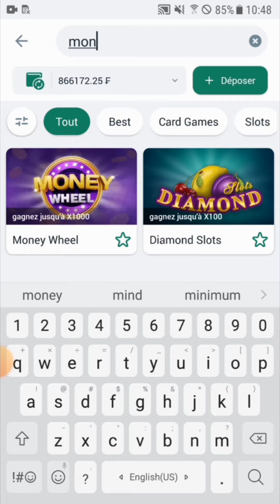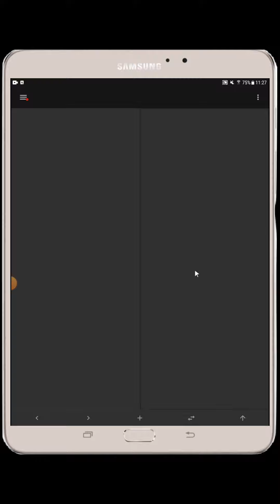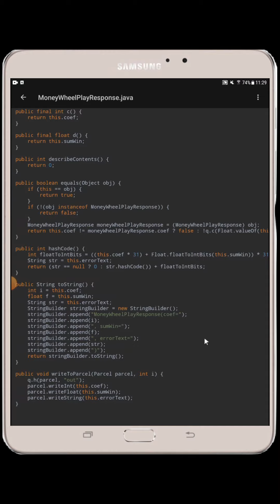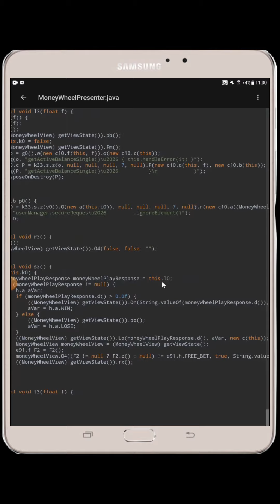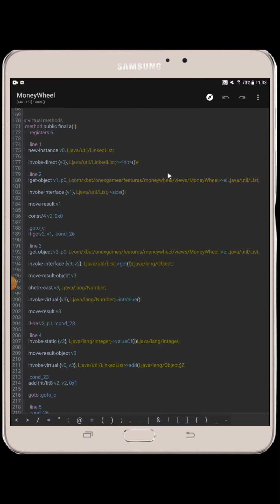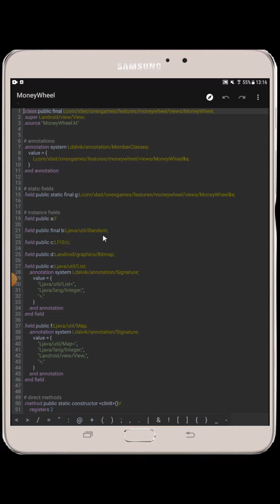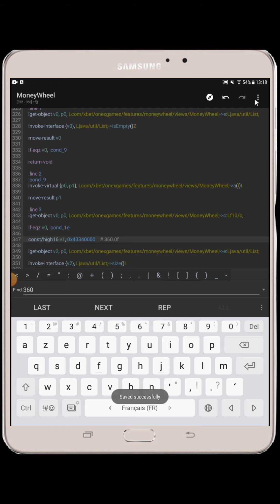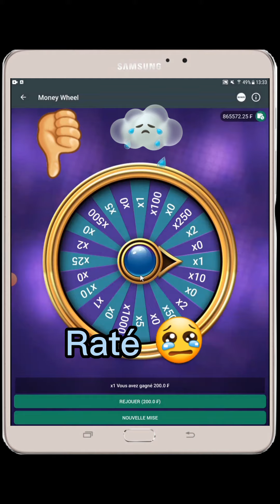Attaque🤖 par surprise de mon challenge de 🤠Moneywheel dans 😎1xgame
Cette vidéo a pour but de vous montrer l'aventure dans le code de MoneyWheel de 1xgame dans 1xbet betwinner

@On s'fait du Cash

Soyez forts.